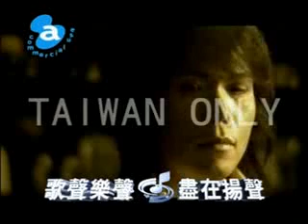伍佰 - 愛你越來越多 (MV) [揚聲]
認識妳的時間，越來越久，我發現：
→我想妳越來越多、愛妳越來越多。
歌詞：
伍佰 - 愛妳越來越多
站在這不清晰的路口
時間變水流
無敵一層一層圍繞我
不讓一步走
不能動 還在這
我現在 無法動

相信是我悲傷的理由
勇氣要很多
未經化過凝固的我的手
感覺不到什麼
只看見 一點一點的你
一點一點回憶
從我心將始終慢慢佔據
一點一點的你
一點一點回憶
讓我停止我是我
讓我只能看著風
讓我在這裡很久
讓我變成只是落寞

我熟悉的城市 不認識我
再美麗的景色 都變得不同
想你越來越多 愛你越來越多
跨不出的愛情的十字路口
落葉在那激烈中漂浮洶湧
想你越來越多 以前都沒有說
怎麼我會怎麼做怎麼的相信自我

轉載來自 ※Mojim.com　魔鏡歌詞網
站在這不清晰的路口 時間變水流
無敵一層一層圍繞我 不讓一步走
不能動 還在這 我現在 無法動

勇氣要很多
感覺不到什麼
一點一點回憶
一點一點的你
一點一點回憶
讓我停止我是我
讓我只能看著風
讓我在這裡很久
言語不能說出口